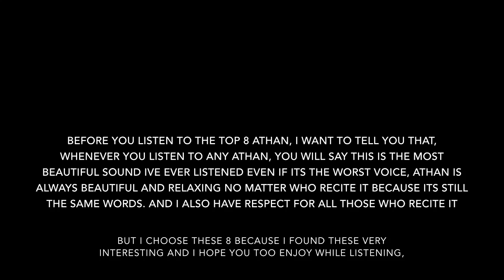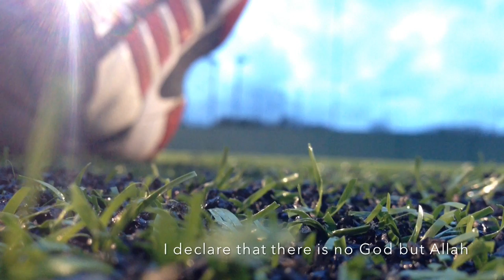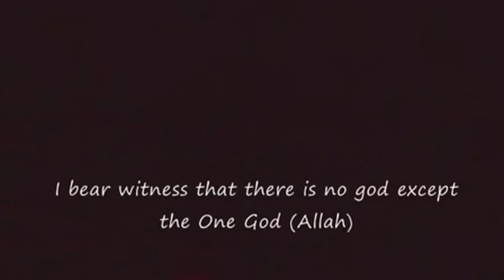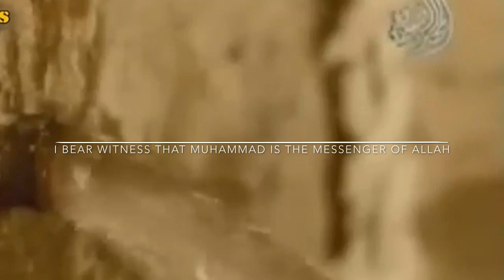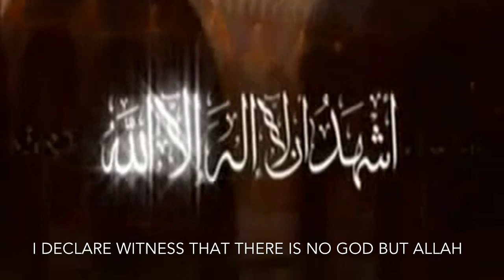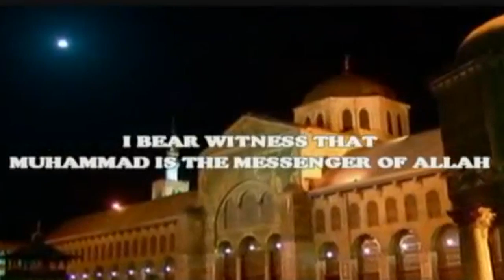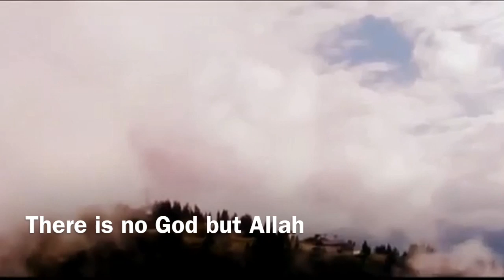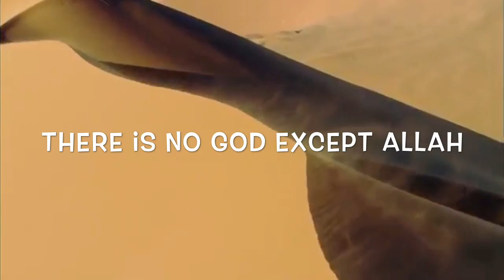Top 8 Beautiful Athans / Adhans - 8 Most Beautiful Athan In The Whole World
Most amazing Athan you will ever hear! Most beautiful voices you will ever hear, top 8 Athan, 8 amazing voice from around the whole world, 8 of the most beautiful and incredible voices and Athan around the whole world so far. Top 8 Amazing recitation of Athan ___________ 8 - Athan in Church 7 - Athan from Bosnia 6 - Nasser Al Qattami 5 - Hamad Adaghriri 4 - Yusef Ma'ati 3 - Yusef Islam (Cat Steven) 2 - Mansour Az-Zahrani 1 - Wadii Al Hamadi al Yamani